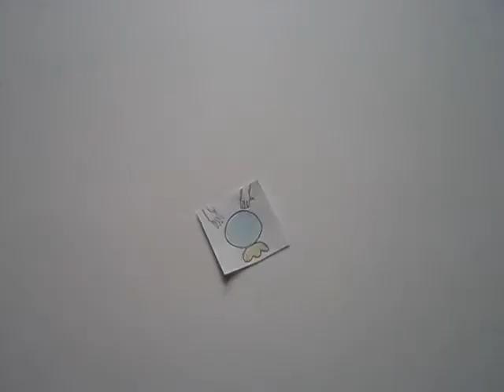Alternate Little Red Riding Hood 004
Alternate Little Red Riding Hood as directed in class.